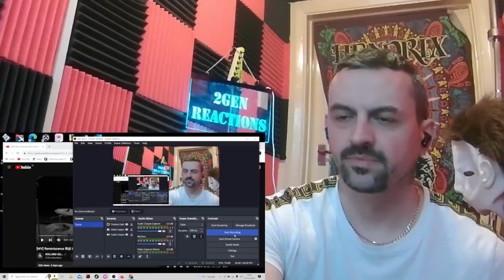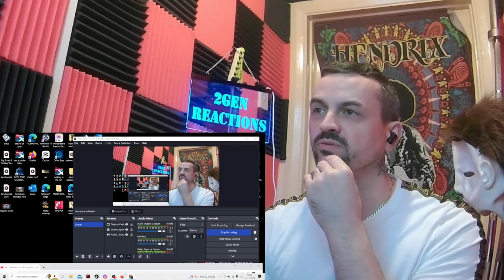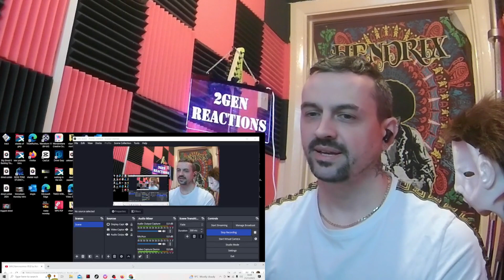ROLLING QUARTZ [MV] Reminiscence 회상REACTION